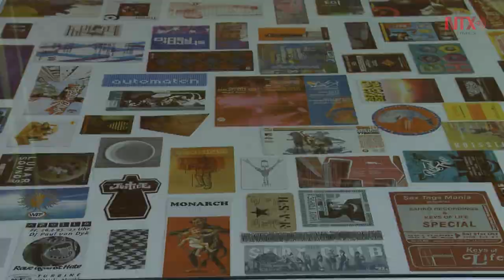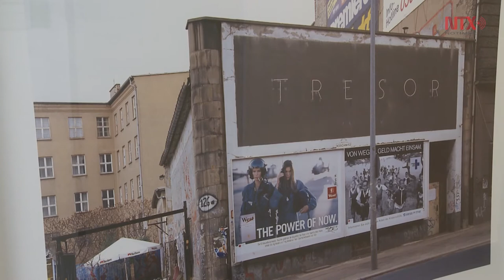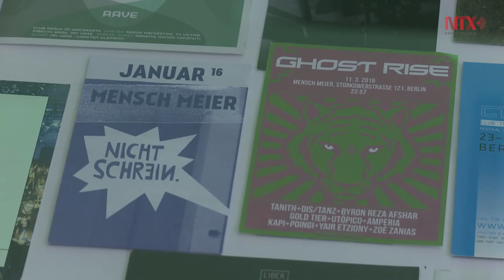"Club Berlín: Música Electrónica y Fotografía" en el Instituto Goethe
Flyers, videos, boletos y fotografías forman parte de esta exposición que muestra parte de la escena club que se desarrolló en Alemania después de la caída del muro de Berlín